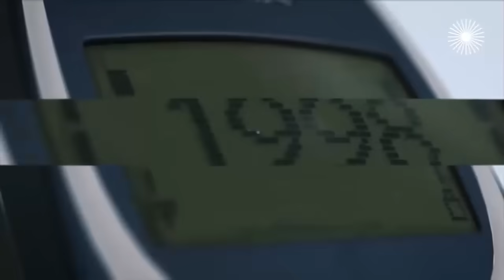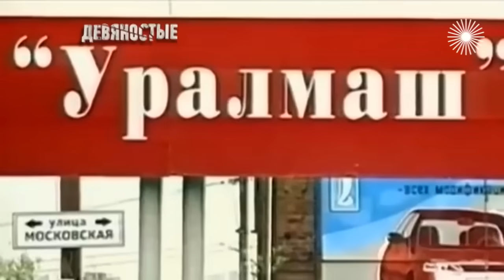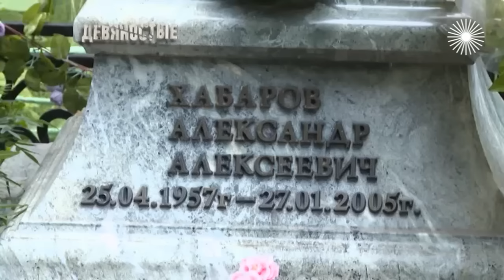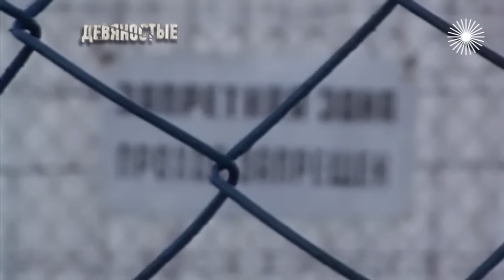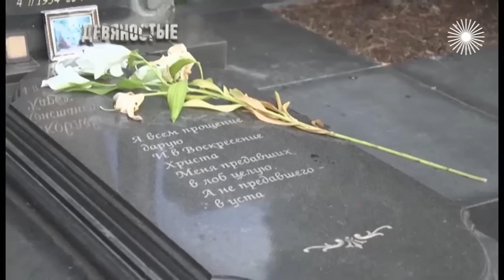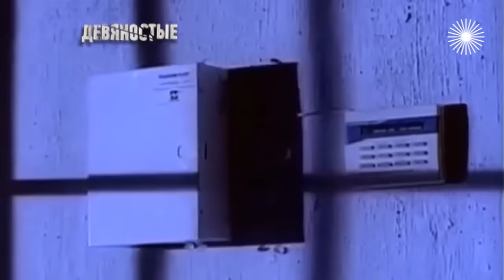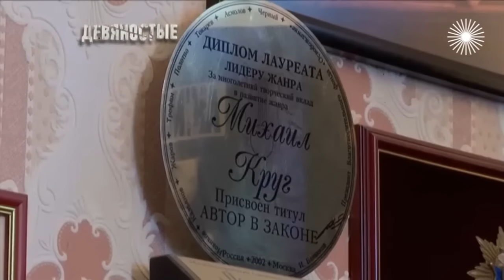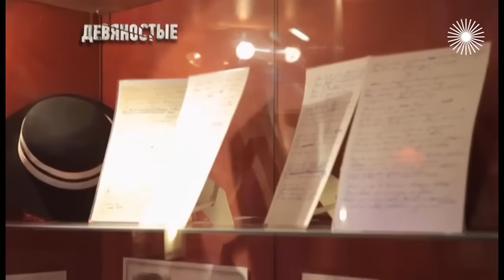Короли шансона. Девяностые (90-е)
В 90-е казалось, что вся страна сидела в тюрьме и поэтому очень любит блатные песни – про тяжёлую воровскую долю, "Владимирский централ", "Гоп-стоп" и прочее. Шансон звучал из каждого утюга. Один из самых знаменитых исполнителей подобных песен был жестоко убит. И убийство Михаила Круга до сих пор остаётся одним из самых непонятных преступлений 90-х. Непонятно и то, почему вдруг граждане так страстно полюбили этот жанр…

Девянoстые годы называют лихими и огромным испытанием для каждого жителя России. Это время, когда на руинах разрушенного Советского Союза строилась новая страна – с новыми порядками и новыми героями.

"Девянoстые" – это документальный фильм-расследование. Публицистический цикл рассказывает о самых значимых явлениях в жизни общества того времени, о том, что помнит каждый зритель канала "": зарождение класса "новых русских", приватизация, чеченские войны, конкурсы красоты, "Аум Синрикё", "Хопёр-Инвест", криминальные войны, заказные убийства, "шоковая терапия", яркие герои народившегося шоу-бизнеса, самые громкие скандалы десятилетия… Это было очень интересное время!

Каждая серия цикла – это частные истории на фоне значимых политических событий, объясняющие природу многих современных общественных проблем. В каждом выпуске использованы интервью участников тех или иных событий и других свидетелей эпохи, уникальные архивные кадры, постановочные съёмки и современная графика.